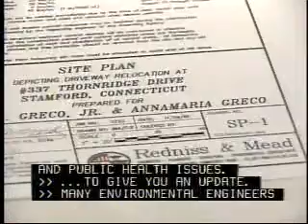Environmental Engineers CareerSearch.com